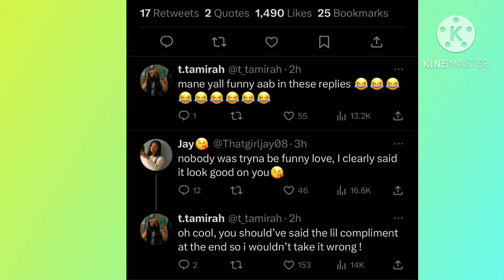FunnyMike & Jaliyah Gender Reveal💙💖 Mirah GOES OFF🤬 GET EXP🅾️SE…